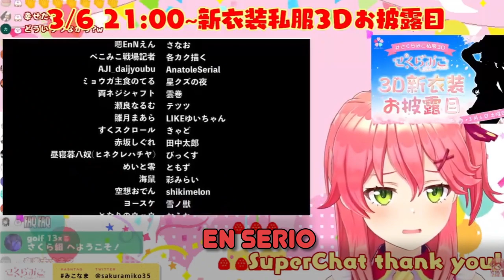Michael De Santa (Ned Luke) saluda a Sakura Miko por su cumpleaños !! [Sub Esp]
Miko ha mencionado en muchas ocasiones su amor y agradecimiento hacia GTAV por ser el juego que salvó su entusiasmo por seguir siendo Vtuber. Sin GTAV y el apoyo de su asombroso fandom, la 35P, no tendríamos a la elite idol Mikochi.
FAQ = LOVE

*No soy traductor. Se agradecerá correcciones.
0:44 Dijo "You forget a thousand things everyday, how about you make sure this is one of them" esta es una línea de Michael dentro del juego.